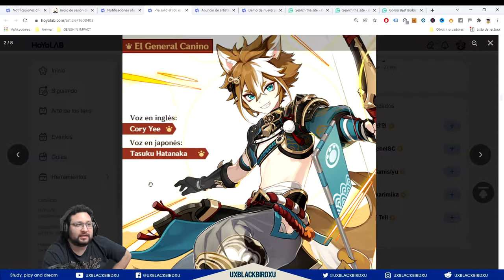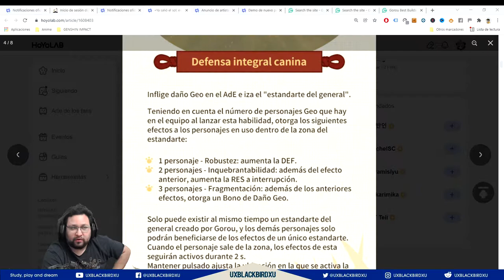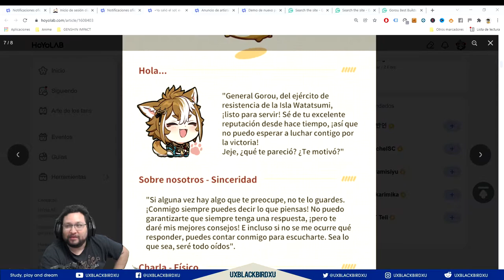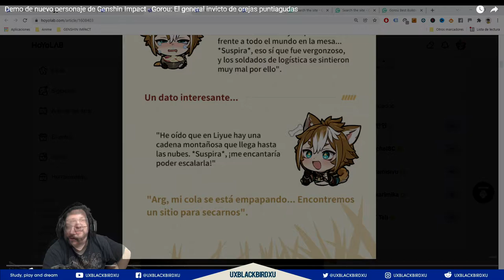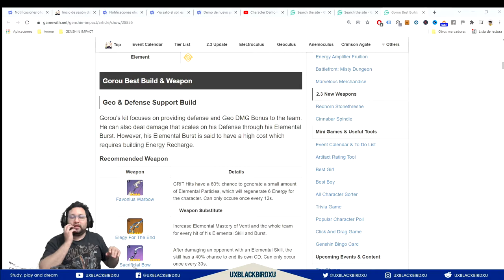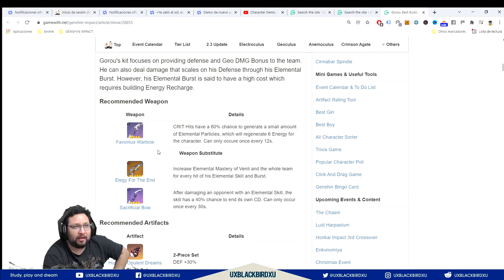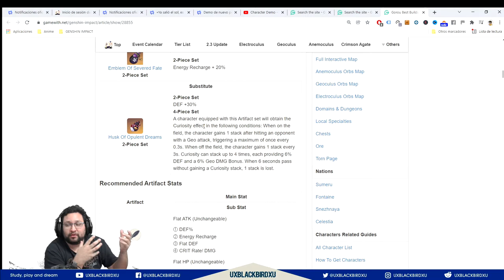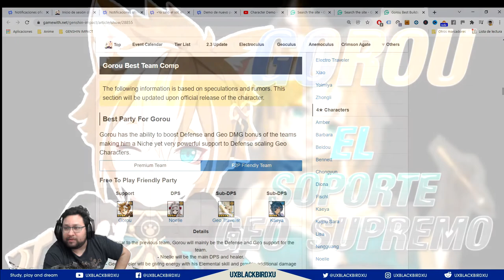GOROU 👈 ♓ | ⚡⚡ Genshin Impact ⚡⚡ | Presentacion Oficial, historia, builds posibles!!!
Presentacion de GOROU
0:00 Troleo
0:09 Intro
1:42 Informacion del Personaje General
2:23 SOPORTE
2:26 Ataque Normal
2:44 Habilidad E
3:41 Ultimate Q
4:34 Historia
5:23 Voz (Cosas que habla GOROU)
6:11 Secretos
     Audios de GOROU ING/JAP
7:36 Reaccion a Trailer de historia de GOROU
9:08 Buils GOROU SOPORTE
15:18 Ending

OH EKATE
banners mas nuevos (ohekate)